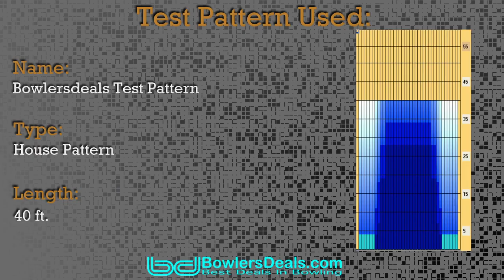900 Global All Day by Zack Jellsey- BowlersDeals.com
BEST WATCHED IN 720HD!!
BowlersDeals.com Staffer Zack Jellsey throwing the New All Day by 900 Global...
Special Thanks to Brunswick Moreno Valley Bowl for letting us use their facility!!

The S64™ Solid Coverstock provides controlled grip and a smooth read throughout the middle part of the lane.
The Clockwork™ Symmetric core provides versatility and is driller friendly for all styles of bowlers.
The All Day™ is YOUR Benchmark Ball!

The All Day™ will be the perfect choice for bowlers looking for a great benchmark piece on fresh house shots and Medium-Heavy Oil conditions.